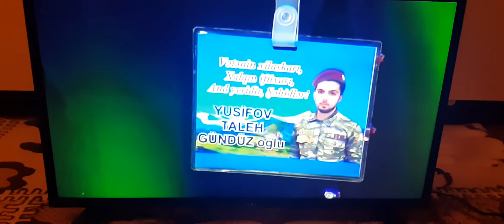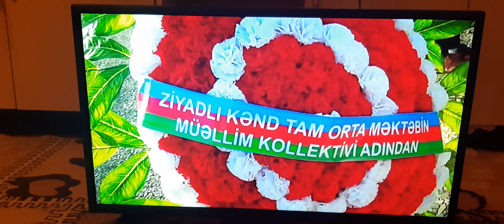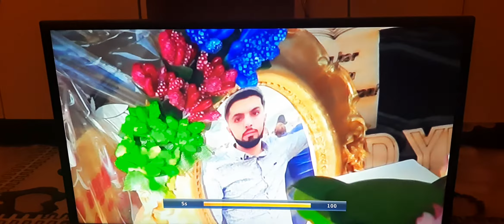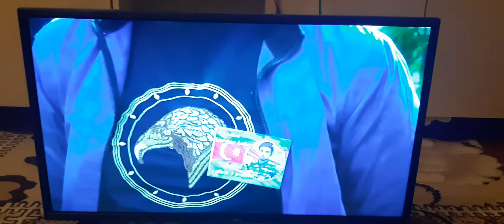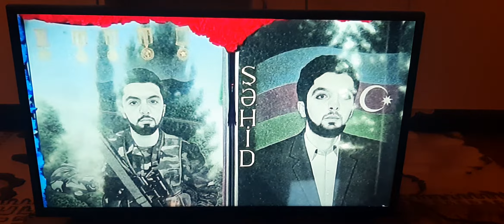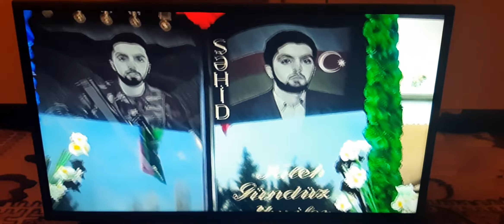Yusifov Taleh Gündüz oğlunun cənnətdəki ad günü